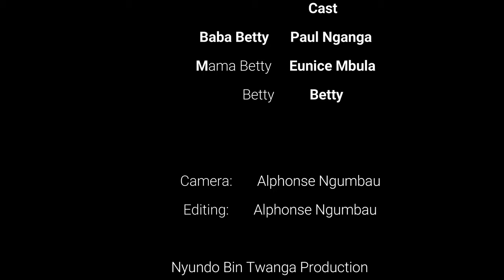WHO'S INVITED TO CHRISTMAS THIS YEAR?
NyundobinTwanga Is Christmas necessarily about thingsor about being nice, accomodating and a time for sharing? May be honor, apprecaitaion and sharing with each other!